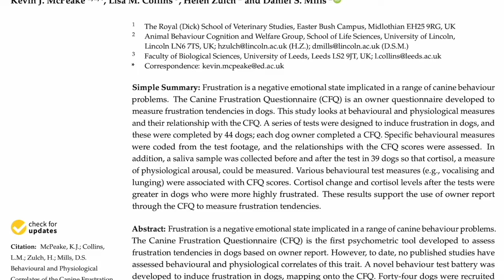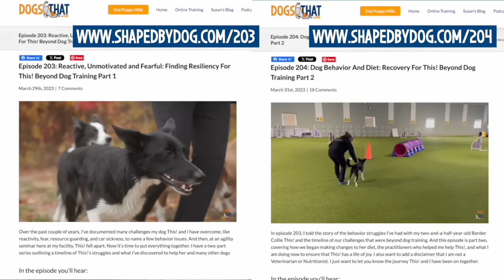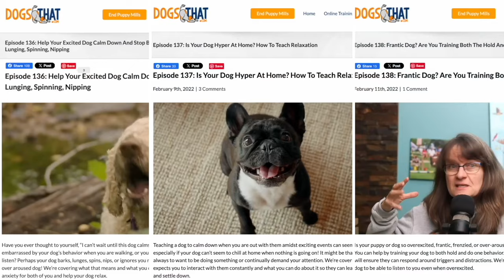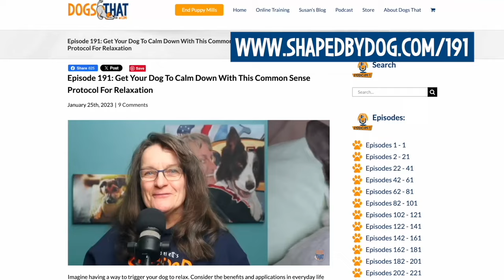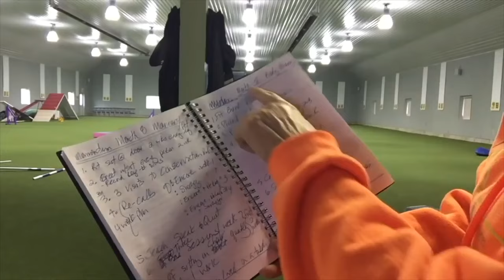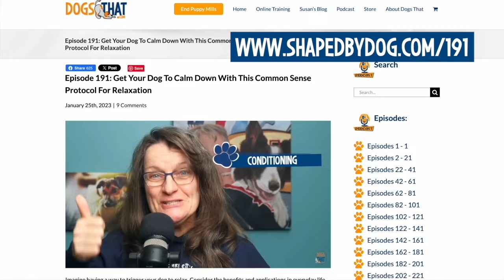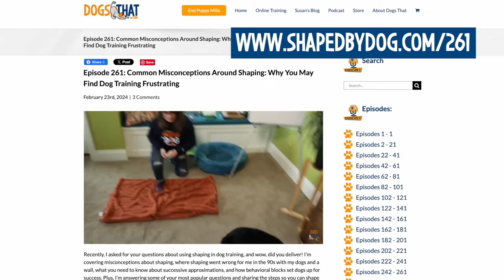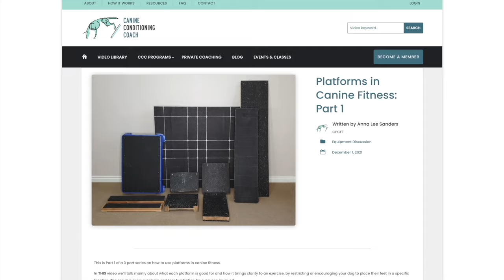Shaping Tips For High Drive, Frantic, Hyper Dogs To Stop Dog Training Frustration #262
High drive, frantic, hyper dogs can be overwhelming! I’ve got shaping tips to help you end dog training frustration. High drive dogs can also be a lot of fun to train once you’ve made a few tweaks and the step by step I’m sharing I’ve learned from my very driven dogs. There are a lot of myths about dogs who seem to get frantic quickly, so we’re covering what’s really going on, why decompression for dogs is important, and what you can do so that your dog can learn how to learn when they’re in a calmer state.

🐾Key Dog Training Points:
00:00 Shaping High Drive Dogs with Susan Garrett.
00:44 My experience with high drive dogs in various dog sports.
01:25 Myths and wrong assumptions about high drive dogs.
02:04 Drive is just an expression of frustration – Frustration Theory by Abram Amsel.
03:09 Insights from a 2021 paper - Behavioural and Physiological Correlates of the Canine Frustration Questionnaire.
04:17 Response to frustration = Impact on drive states.
04:28 My dog This!’s response to frustration – suppression.
youtu.be/ph0ud1Xx9I8
youtu.be/OhlV8M10O2U
05:32 How to train high drive dogs – resources to check out.
05:55 Myth 1- High drive dogs just need more exercise.
06:27 Myth 2 - High drive dogs need a firmer hand.
07:18 Myth 3 - High drive dogs can take much longer training sessions.
07:48 Myth 4 - High drive dogs are stubborn, willful and self serving.
08:19 Mistakes people make when training high drive dogs.
09:30 Why not to use a clicker or remote feeder when shaping.
10:13 How high drive dogs express themselves.
11:56 Relaxation protocol – calm reinforcement. youtu.be/FRmLd4k5qGk
13:02 Clarity for high drive – antecedent arrangements.
14:25 Jean Donaldson's ‘Push, Stick, Drop’ youtu.be/FKUo3NWXhLE
15:00 Create a training plan and introduce distractions. youtu.be/Z9hXKLCK0Cg
15:57 Help your dog decompress.
16:46 Maintain a calm/neutral demeanor during training.
17:58 Use the “search” cue sparingly, instead use “chow” and “cook.”
19:22 Relaxation protocol stroking – find out what your dog loves. youtu.be/FRmLd4k5qGk
20:40 Location specific reinforcement markers – blanket targeting exercise for frantic dogs. youtu.be/XOT8z4B81eg
22:20 The advantages of using a plank when training dogs.

Resources:
1. Podcast Episode 232: Canine Predatory Motor Sequence: Understand Your Dog’s Prey Drive To Enrich Your Life Together - youtu.be/uHBLvBj0Jqo
2. *Book: Frustration Theory: An Analysis of Dispositional Learning and Memory by Abram Amsel
3. Paper: Behavioural and Physiological Correlates of the Canine Frustration Questionnaire
4. Podcast Episode 224: Unleashing Fluency In Dog Training: Cracking The Canine Communication Code - youtu.be/_DO4sFqghhg
5. Podcast Episode 110: Is Your Over-Aroused Dog Just Over-Faced In Training? - youtu.be/kc3-r2aYarE
6. YouTube Playlist: Help for Over-Aroused, Over Excited, Hyper, Frantic. High Drive or Out Of Control Dogs with Susan Garrett
7. Podcast Episode 136: Help Your Excited Dog Calm Down And Stop Barking, Lunging, Spinning, Nipping - youtu.be/06CyHsE-bEY
8. Podcast Episode 137: Is Your Dog Hyper At Home? How To Teach Relaxation - youtu.be/t1fVPaWlc3w
9. Podcast Episode 138: Frantic Dog? Are You Training Both The Hold And The Do? - youtu.be/c6dWgRafNVQ
10. Podcast Episode 259: Use These Simple Shaping Hacks To Expedite Your Dog Training - youtu.be/Nx4kmQMTKW8
11. Podcast Episode 191: Get Your Dog To Calm Down With This Common Sense Protocol For Relaxation - youtu.be/FRmLd4k5qGk
12. Podcast Episode 184: Proofing Vs Generalizing In Dog Training To Grow Skills And Confidence - youtu.be/FKUo3NWXhLE
13. Podcast Episode 24: Distraction Intensity Index: Help For Dogs Who Chase Chipmunks, Bicycles, And Neighbor’s Cats - youtu.be/Z9hXKLCK0Cg
14. Beef Cheek Rolls Raw Hide Free Dog Treats
15. Respond Systems Inc. Canine Bio-Pulse PEMF
16. Podcast Episode 151: How Location Specific Reinforcement Markers Will Improve Your Dog Training! - youtu.be/5XDsCd39gCY
17. Podcast Episode 261: Common Misconceptions Around Shaping: Why You May Find Dog Training Frustrating - youtu.be/XOT8z4B81eg
18. Canine Conditioning Coach: Anna Lee Sanders